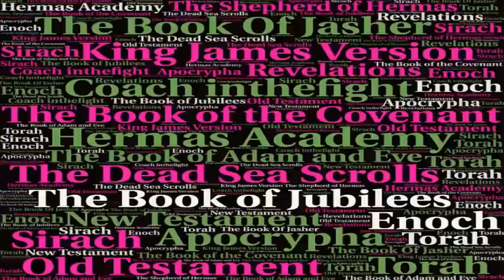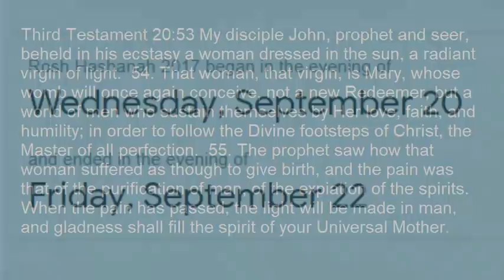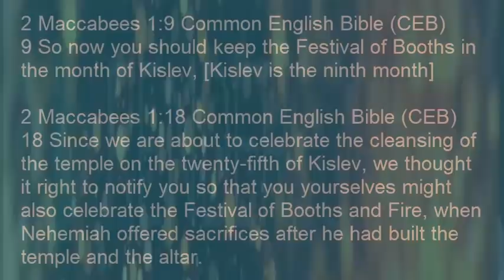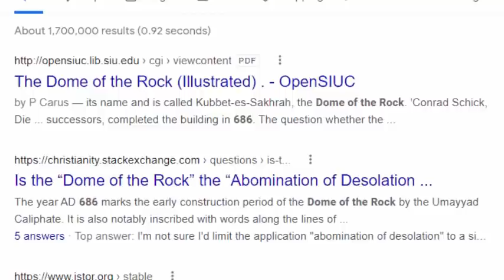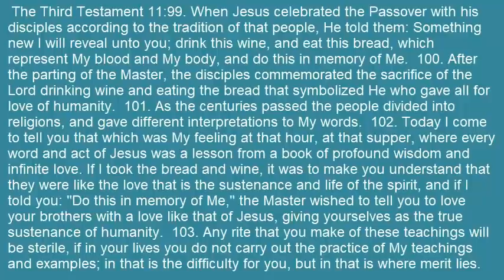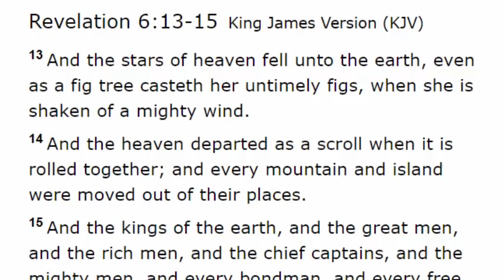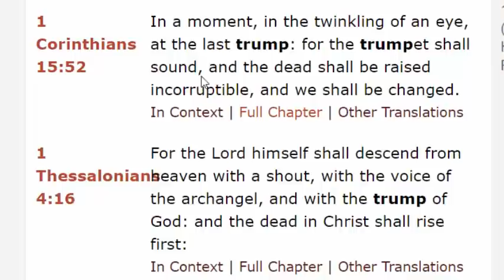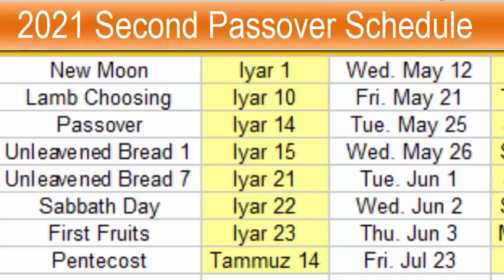May 26th Blood Moon Judgment Day Rapture On Second Passover 2021 144000 Bride Sealed Day of the LORD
In this video we look at the convergences of Bible prophecies around the blood moon of May 26th 2021. That is the day of Second Passover in the year 2021. It is 1260 days from Revelation 12 sign in the sky Hanukkah 2017. and we look at the year 2021 according to Daniel chapter 12 prophecy. for some disses the day of Pentecost 2021 but it is still significant for the prophecies and this super Blood Moon.

May 25th is the communion festival for the Feast of Second Passover 2021.